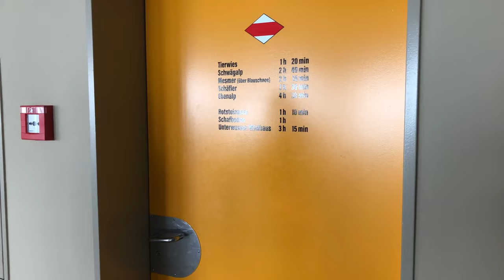3 Tage im Schweizer Alpstein (4K)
Porträt einer dreitägigen Bergtour durch die Appenzeller Alpen in der Schweiz aus dem Juli 2020. Mit dabei waren Laura, die in den Bergen zu Hause ist, später auch Nils, dessen Schuhe auf etwas anderes hindeuten, Nele, die durch eine Verletzung todtrauriger Weise nicht mitwandern konnte, sowie meine Wenigkeit.
Auch wenn das Wetter sich nicht immer von seiner besten Seite zeigte, war der Alpstein atemberaubend. Die unfassbaren Felsformationen, weite, seelenruhige Wegabschnitte, üppige Flora und wilde Fauna, die sich selten versteckte, sorgten dafür, dass wir auf jeden Fall wiederkommen werden.
Solltest du, verständlicherweise, ebenfalls im Video gezeigte Orte besuchen wollen, sei bitte vorsichtig und sorgsam. Die Alpenvereine informieren darüber, wie man sicher im Gebirge unterwegs ist. Schütze außerdem unsere Natur, indem du auf bestehenden Pfaden bleibst, keine Pflanzen pflückst, keinen Müll zurücklässt, wilden Tieren nicht zu nahe kommst, keine Drohnen steigen lässt und allgemein den gesunden Menschenverstand einsetzt, selbst da, wo es andere nicht tun. Ich teile den Wunsch, der Natur durch Biwakieren oder Zelten möglichst nah zu sein. Die Alpen, im Herzen Europas, sind jedoch einem enormen Nutzungsdruck ausgesetzt. Deshalb übernachte bitte nicht außerhalb einer der vielen bewirtschafteten Hütten, Almen oder Biwakschachteln. Sonst werden den Tieren auch noch die letzten Rückzugsorte genommen.
Alle Informationen sowie geniales Kartenmaterial zur Tour findet ihr hier:

Das gesamte Video wurde auf dem iPhone X in 4K (30 fps) aufgenommen.

Die Bearbeitung erfolgte mit der kostenfreien Version von Davinci Resolve.

"Unbenannt 27" von der Band meines guten Freundes Roman, ShiveringFit.

"Jetty" von Olec Mün. Mit freundlicher Erlaubnis des Autors.
Ich versuche, mein Video möglichst barrierefrei zu veröffentlichen und füge z.B. Untertitel ein. Wenn du dazu Hinweise hast, schreibe gerne einen Kommentar.
Etappen:
00:00 - Intro
00:40 - Tag 1: Brülisau - Zwinglipasshütte
06:25 - Tag 2: Zwinglipasshütte - Ebenalp
11:39 - Tag 3: Ebenalp - Brülisau
13:41 - Outro & Outtakes